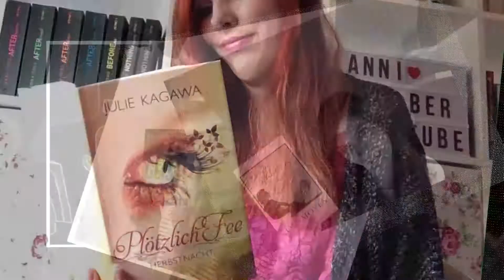Rezension | das Haus - Richard Laymon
Ich freue mich dass du zu meinem neuen Video eingeschaltet hast. Schreib mir doch deine Meinung, Fragen, Ideen und Vorschläge gerne in die Kommentare.

LG deine Anni

Schnittprogramm: Magix Video Deluxe 2016 Premium
Meine Kamera
Meine Softboxen